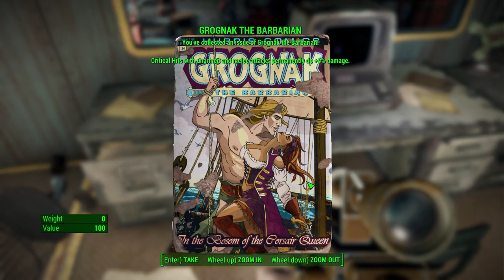Let's Play Fallout 4 - Corvega Assembly Plant Ep 11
After clearing out the entrance of Corvega Assembly Plant we head inside to see what lies inside. Quite a few new friends made!